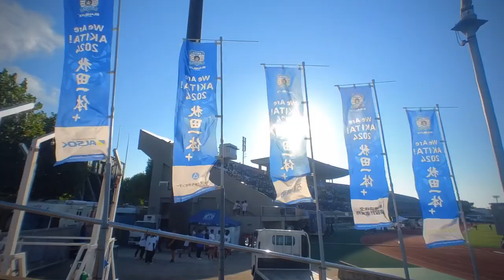240929 ソーユースタジアム